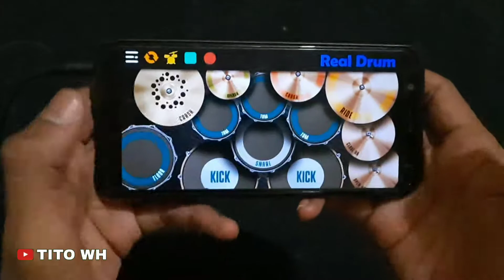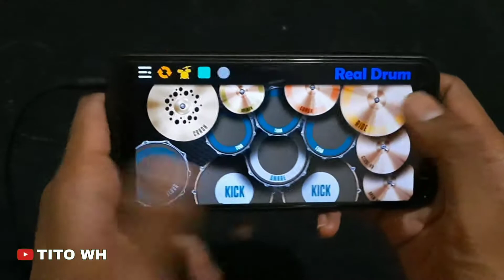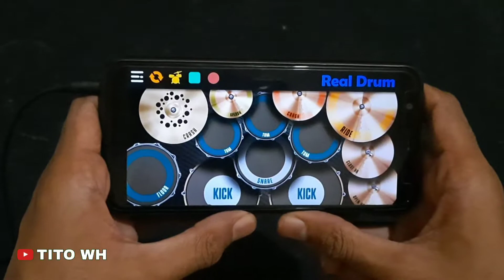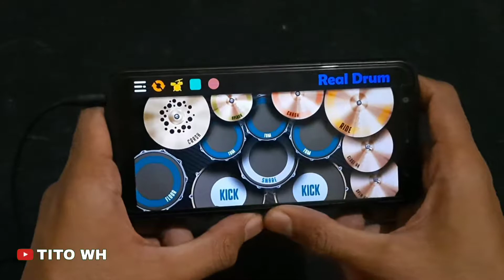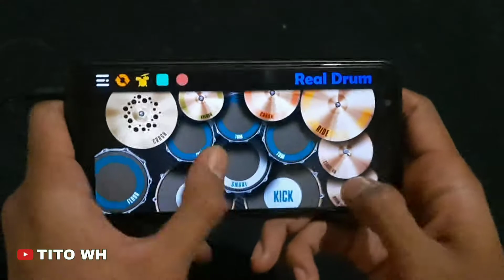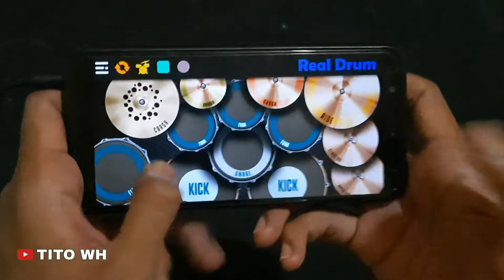DJ AWAS JATUH CINTA TIKTOK | REAL DRUM COVER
Supaya lebih jelas gunakan 🎧,,Semoga terhibur...
Di nonton sampai habis...